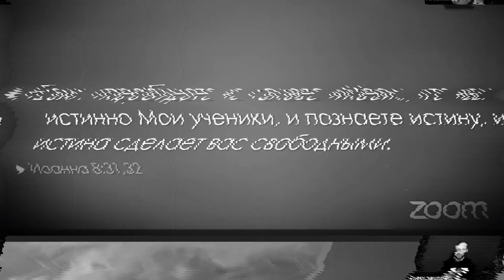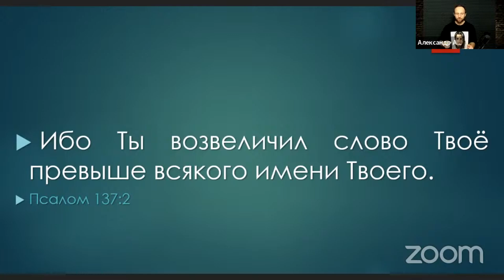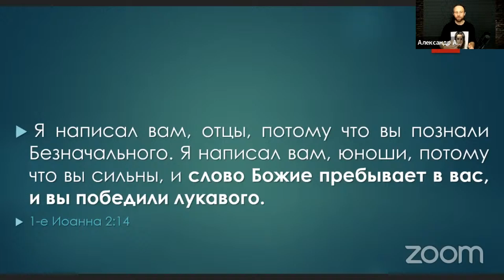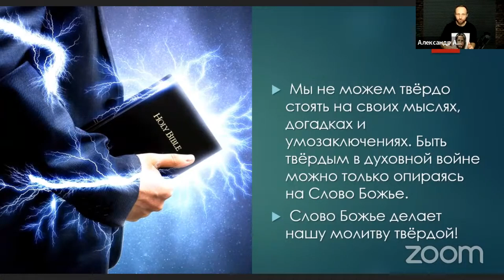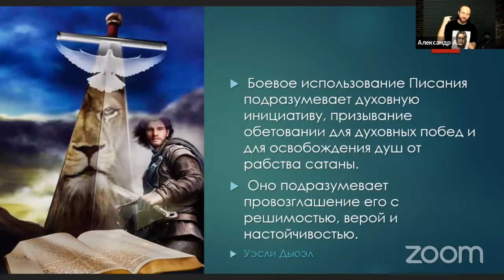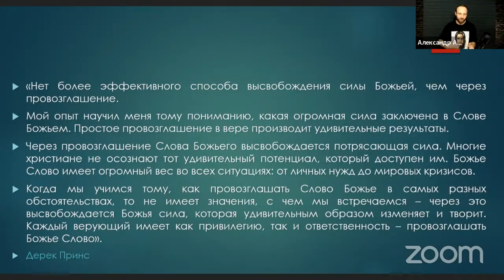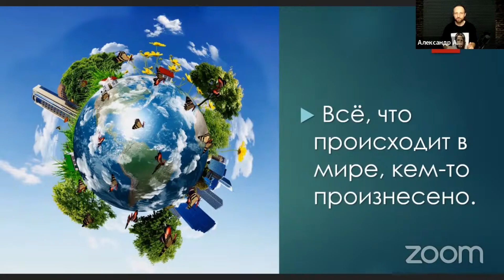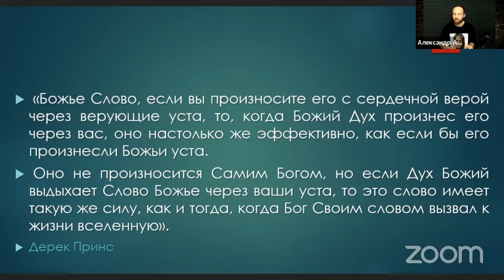Научись владеть ОРУЖИЕМ СЛОВА!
Бог и Его Слово – одно целое. Исполнение Богом Своего собственного слова является для Него делом чести.

Ибо Ты возвеличил слово Твоё превыше всякого имени Твоего.
📖 Псалом 137:2

Господь творит всё словом, и дал нам власть творить, наделив способностью говорить. Наша речь – это акт творения. И всё, что происходит в мире, кем-то произнесено.

"Через провозглашение Слова Божьего высвобождается потрясающая сила. Многие христиане не осознают тот удивительный потенциал, который доступен им.
Божье Слово имеет огромный вес во всех ситуациях: от личных нужд до мировых кризисов... Каждый верующий имеет как привилегию, так и ответственность – провозглашать Божье Слово".
✍🏼 Дерек Принс

Что нужно, чтобы овладеть оружием слова и эффективно применять его в своей жизни и для распространения Божьего Царства? Смотрите в этом видео.

Карта Сбербанка для доброхотного семени в служение:
💳 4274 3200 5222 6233 (Alexander Archakov)